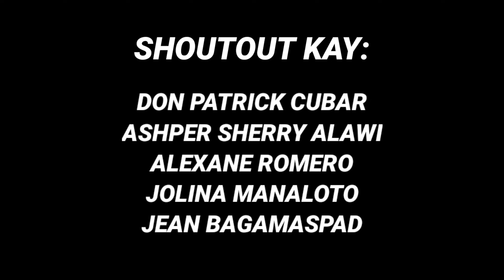NAPAGOD NA SIYANG INTINDIHIN AKO (JaiGa)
Gulong gulo na si Jairah. Hahahahaha! Laptrip nito!